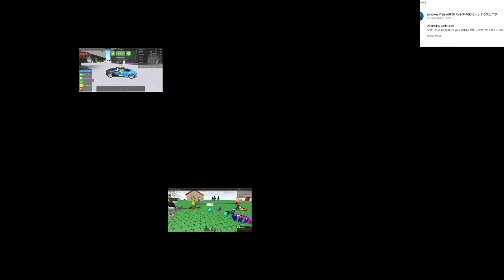SUPER 36X RED ZONE COMPARISON